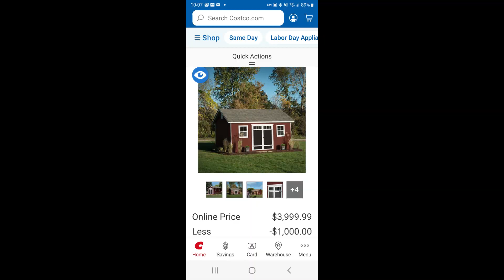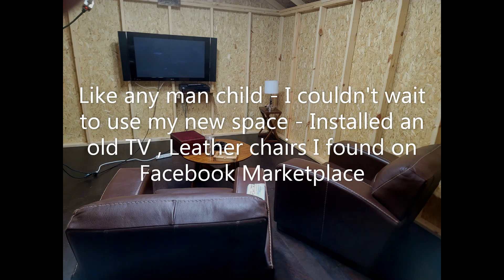Cigar Lounge Shed Part 1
I built a personal cigar lounge in my backyard. I bought a 12x16 this shed kit from Costco and built it with the help of a friend.